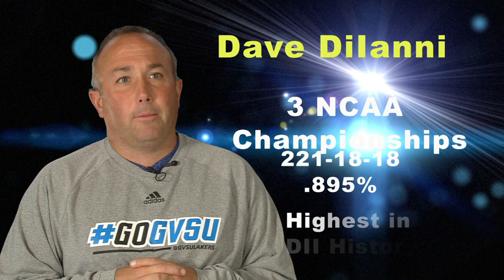GVSSR - September 8th, 2014 - Jeff Hosler Feature